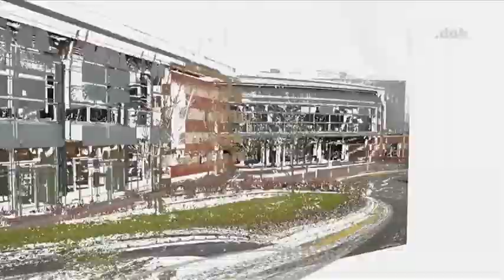D'Gemeng Nidderaanwen informéiert 24.10.2015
Aweihung vun der Schoul zu Hueschtert a vum Parc de loisirs.